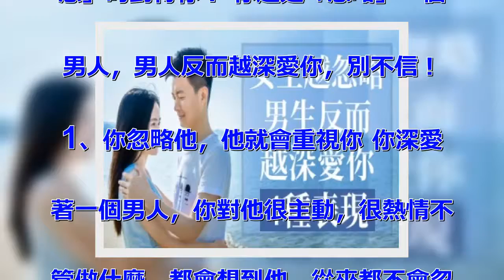女生越「忽略」男生，他反而越深愛你的「4種表現」，別不信！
感情裡，有很多女人，只要和男人在一
起，就會一心一意的付出全心全意的愛
著，把男人當成全部，把男人放在最重
要的位置可是到頭來，什麼也沒有得到
，還失去了原來所擁有的一切！最近我
有朋友就是這是失戀了... 她愛的
那麼深，可對方根本不把她當回事兒不
把她放在眼裡，只是把她當成一個玩物
...所以，她受傷了，她再一次受到
了傷害！ 所以說，深愛一個男人，把
男人當成全部是沒有用的甚至說，你越
是愛，越是離不開，男人就會越很「殘
忍」的對待你！ 你越是「忽略」一個
男人，男人反而越深愛你，別不信！
1、你忽略他，他就會重視你 你深愛
著一個男人，你對他很主動，很熱情不
管做什麼，都會想到他，從來都不會忽
略他你總是以為這樣做，他會很感動，
他會深深的愛上你！ 可那只是你以為
，並不能代表他的想法在他的眼裡，你
只是一個傻子，他把你當成笑話！所以
說，不要過於主動，要偶爾的忽略他這
樣，他就會重視你，就會把你放在心上
，就會把你當成心肝寶貝！ 愛情是兩
個人的事情需要兩個人共同經營需要兩
個人一起付出而不是一個人傻傻的愛，
傻傻的付出！ 如果說，你一味的付出
，盲目的去愛那麼他會把你當成一個玩
物，根本不會珍惜你可要是，你忽略他
，不付出那麼多那麼他就會付出，就會
很溫柔的對待你，就會有一種害怕失去
你的感覺！ 2、你忽略他，他就會把
心思花在你的身上 如果說，你把一個
男人當成全部...你覺得，失去他是
不行的，你特別珍惜他，不管做什麼，
都是小心翼翼的不會讓他傷心，不會讓
他難過，你很想一直和他在一起，和他
手牽手走完餘生！ 可是，他並不會好
好的對待你，你付出的越多，他付出的
越少！所以說，要學會忽略他，當你忽
略他的時候，他會很不適應，他會把心
思花在你的身上！ 3、你忽略他，他
才願意花時間陪你 想讓男人深愛著你
，想讓男人對你不離不棄，就要忽略他
，不要花太多的時間陪著他！每當閒下
來的時候，你就去做自己的事情或者有
意義的事情當他發現，你不找他的時候
，他就會主動找你，願意把時間花在你
的身上了！ 以前的他，看見你都都煩
，不願你黏著他現在的他，主動找你，
把時間花在你的身上！ 4、你忽略他
，他才會很溫柔的對待你 男人不太喜
歡主動的女人，也不太喜歡熱情的女人
男人會覺得這樣的女人很廉價，很不值
錢！ 所以說，女人要學會忽略男人，
不要把男人當成你的全部，不要把男人
看得那麼重要！